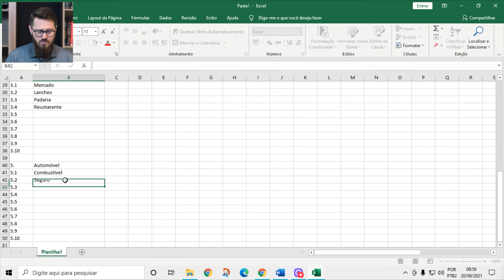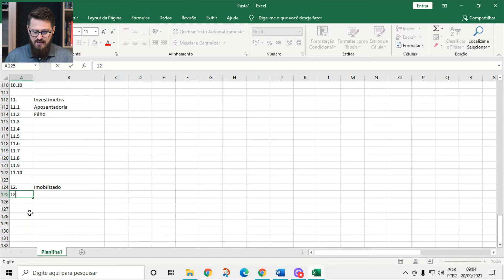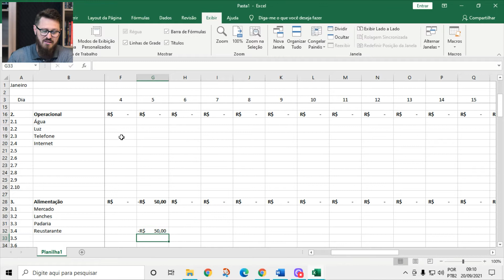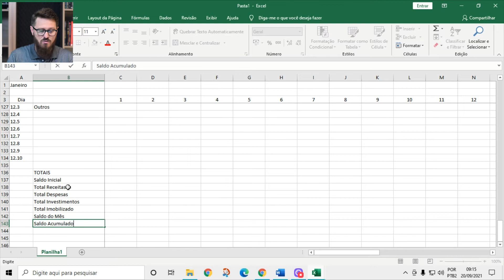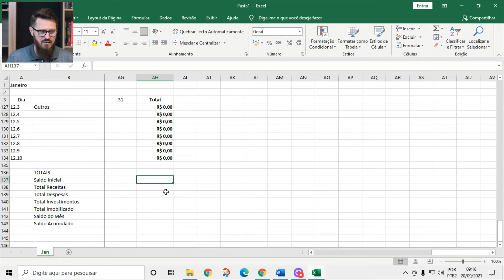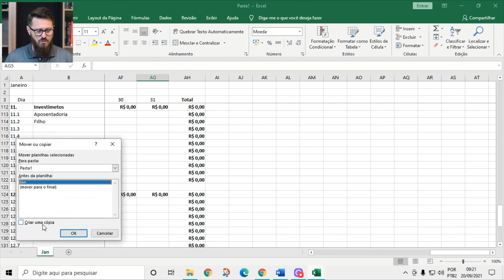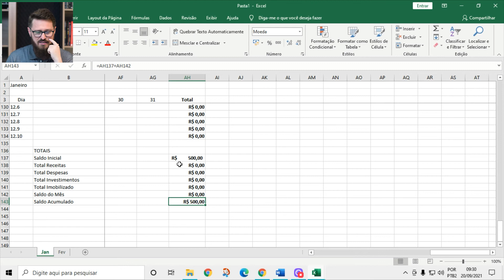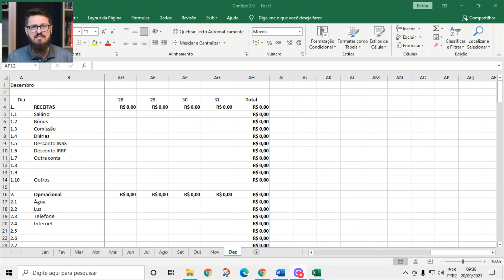Faça sua PLANILHA FINANCEIRA do ZERO – Parte 1 – Lançamentos Diários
A maior vantagem de uma Planilha Financeira em Excel é o dinamismo. Construí-la exatamente da forma que você deseja, com os seus indicadores.

Neste vídeo, eu dou o passo a passo básico para que você faça o seu controle financeiro do zero, e a partir dela, pode ir melhorando-a da forma que achar melhor.

Começamos pelos lançamentos diários. Essa é a parte 1. Comenta aqui se você já quer a parte 2, com o controle de saldos.

💰Descubra o SISFIPE, o Sistema de Gestão Financeira Pessoal desenvolvido por mim, que vai virar a chave da sua Organização Financeira

💰Entre em contato para saber mais sobre a Mentoria CPI das Finanças Pessoais.